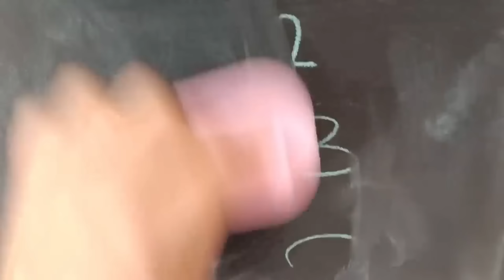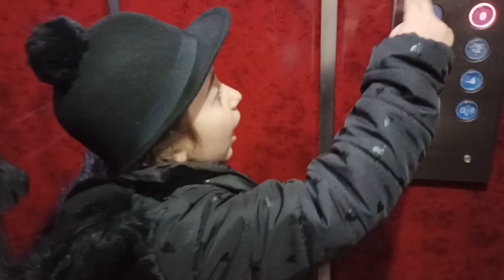ESMA ve YARAMAZ BONUS EVDEN KOVULDU ÇADIR KURDULAR ماما جابت بيبي - جنى مقداد | طيور الجنة